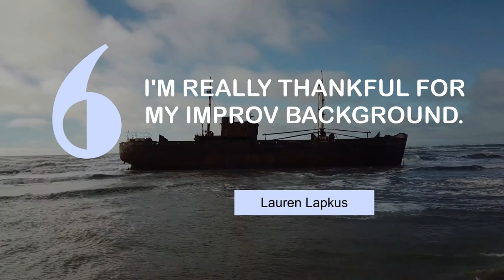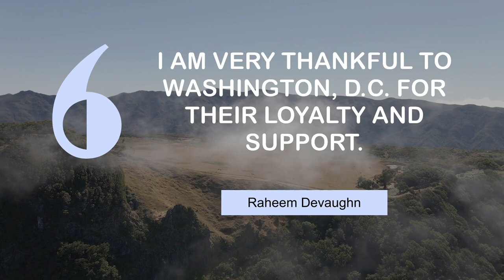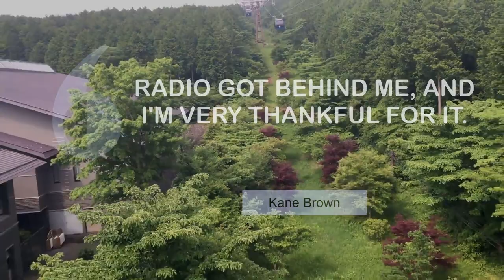Life Changing Quotes on Thankful | @MyMotivationMantra | Your Motivational Dose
What Motivating People Say about Thankful | Stay Hungry, Stay Foolish!

00:00 I am so thankful to get to still be serving the Lord through music. - Jeremy Camp
00:24 I'm really thankful for my improv background. - Lauren Lapkus
00:41 I'm just thankful for gigs. - Tony Hale
00:58 I am really thankful for my career. - Rob Van Dam
01:15 I am very thankful to Washington, D.C. for their loyalty and support. - Raheem Devaughn
01:32 I have so much to be thankful for. - Alyssa Edwards
01:49 Radio got behind me, and I'm very thankful for it. - Kane Brown

1 - Highway in Fanal Madeira Island
2 - Abandoned ship in Tierra Del Fuego Argentina
3 - A coastline village
4 - Boat near the coast
5 - Clouds in Fanal Madeira Island
6 - Running on a pier
7 - Green forest